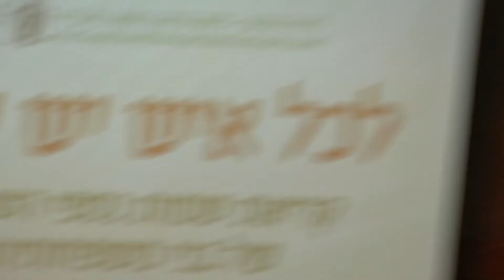קריאת שמות יום השואה 2019